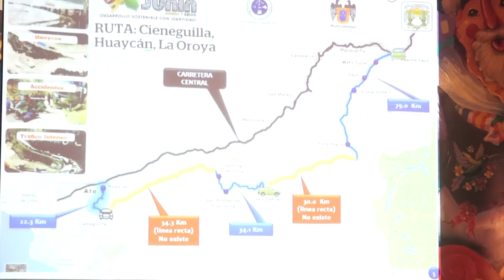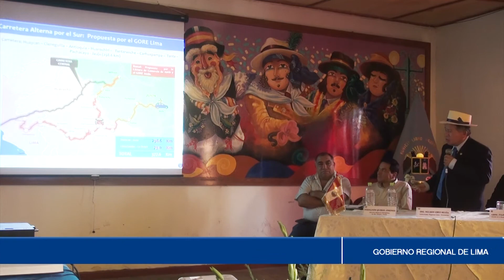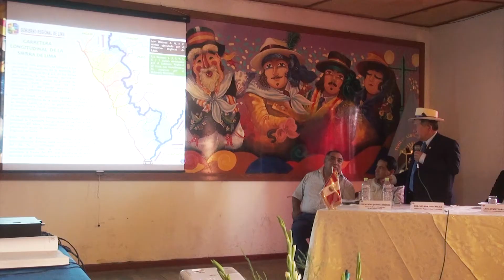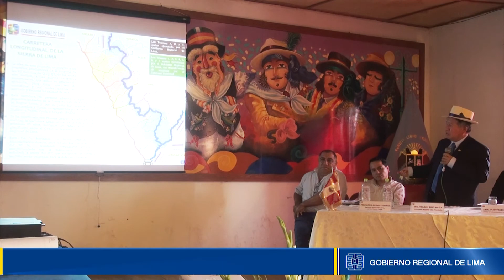NELSON CHUI EXPONE OBRA VIAL ALTERNA A CARRETERA CENTRAL QUE UNIRÁ LA REGIÓN LIMA CON JUNÍN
En Mesa de Trabajo y Conversatorio “La Autopista Central de Cuatro Carriles”, en Jauja

GOBERNADOR NELSON CHUI EXPONE OBRA VIAL ALTERNA A CARRETERA CENTRAL QUE UNIRÁ LA REGIÓN LIMA CON JUNÍN

El gobernador regional Nelson Chui Mejía expuso con relación a la obra vial alterna a la carretera Central que unirá a la región Lima con Junín, la misma que posee el tramo Huaycán – Cieneguilla – Antioquía – Tantaranche – Carhuapampa – Tanta – Pachacayo – Junín.

Chui Mejía sostuvo que la ruta está aprobada por el Ministerio de Transportes y Comunicaciones, razón por la cual recién empiezan los estudios técnicos que definirán la extensión, ancho, posible construcción de túneles y puentes a lo largo de la carretera, que será reforzada y protegida, evitando daños a consecuencia de posteriores emergencias.

Durante su intervención, en la Mesa de Trabajo y Conversatorio “La Autopista Central de Cuatro Carriles” promovida por la municipalidad provincial de Jauja, región Junín, el mandatario regional de Lima puso de relieve las vías de acceso por ser el eje fundamental para el desarrollo de los pueblos y la mejor forma de combatir la pobreza al acercar a los productores a nuevos mercados.

“Tres obras similares están por culminarse en el Norte Chico, a fin de descongestionar la saturada carretera Central. Mientras que por el sur este proyecto será una gran alternativa para dinamizar la economía”, anunció Chui Mejía.

En otro momento, el titular de la región Lima narró su proyecto de construir la carretera Longitudinal de la Sierra, que tiene como meta dejarla avanzada en un 70% al culminar su gestión, creando así una red vial que genere polo de desarrollo, promueva el turismo y ponga en valor la parte altoandina.

Todo ello se pondrá en marcha con la utilización del pool de maquinarias pesadas que posee la entidad regional, junto con las nuevas unidades que se adquirirá por 22 millones de soles, lo que reforzará la labor de integrar a las comunidades de la serranía.

Huacho, 23 de abril de 2017